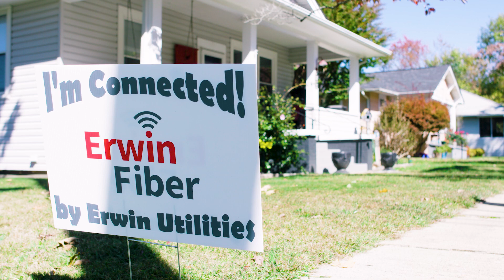Bridging the Digital Divide Series: Episode 1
When it comes to reliable internet service, choose the best. For more information on Erwin Fiber, go